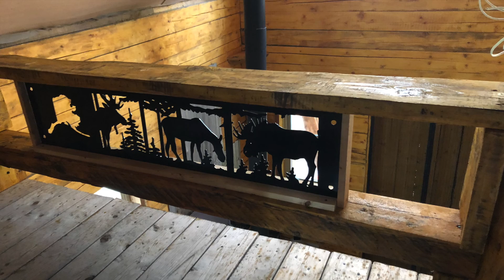Alaskan remote cabin move in day 7 years in the making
After 7 years of staying in a wall tent summer and winter, we were able to get out of the tent and into the cabin. From raw remote land that was bought sight unseen to having a warm safe place to sleep in was the cherry on our sundays.  Thanks for coming along on the ride with us.
While we are constantly trying out new products, we are always relying on the ones that have worked well in the past. Here is a copy of our Amazon list should the bug strike anyone that would like to assist in these adventures.